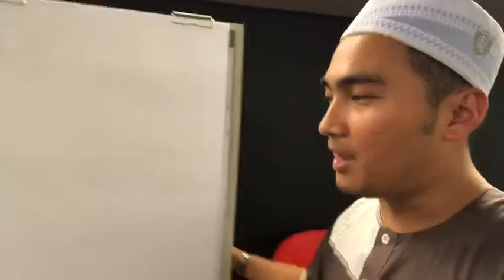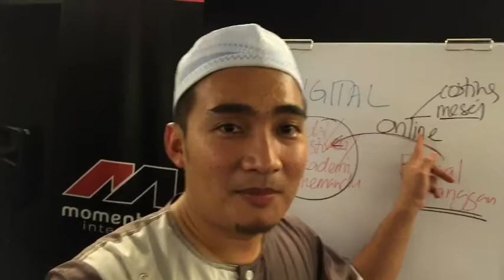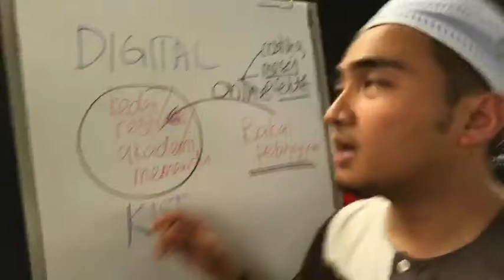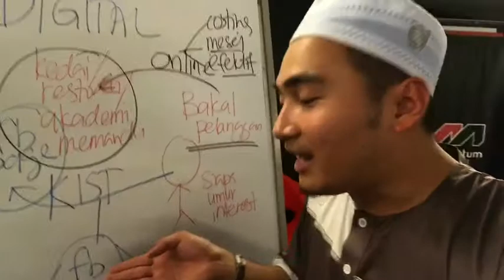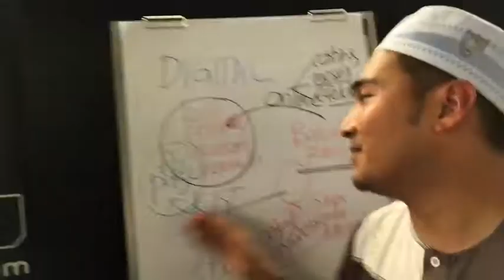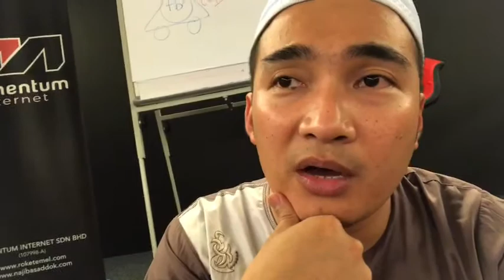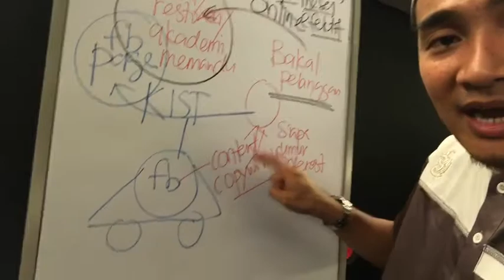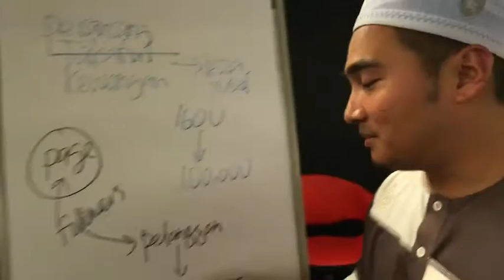Najib Asaddok Live